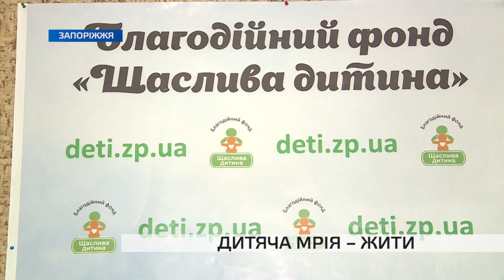Дитяча мрія – жити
9-річна Аліна Бєляєва потребує допомоги. У 2016 році дівчинці поставили діагноз  гострий лімфобластний лейкоз - рак крові. У Запоріжжі Аліна лікувалась протягом півроку, потім продовжила лікування у Німеччині. Зараз дівчина знаходься у ремісії та йде на одужання. Але їй необхідно пройти курс реабілітація, вартість якої становить 50 000 євро. Така сума для родини Бєляєвих непідйомна.